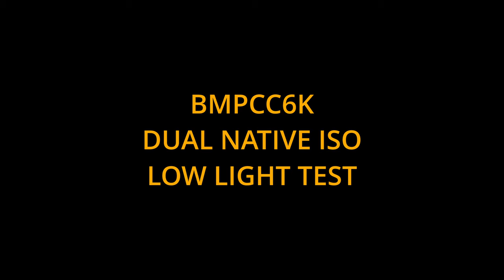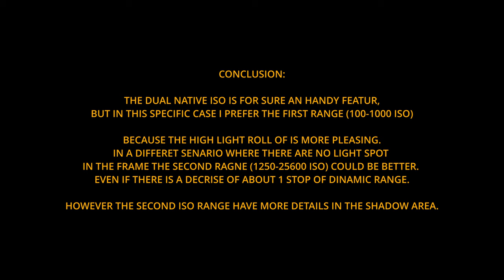BMPCC6K PRO| LOW LIGHT | Dual ISO Test with Blackmagic Pocket Cinema Camera 6k PRO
Shot with BMPCC6K PRO in 6K at 24 FPS | BRaw 8:1
Graded with Milk LUT
No noise reduction been applay

CONCLUSION:
THE DUAL NATIVE ISO IS FOR SURE AN HANDY FEATUR,
BUT IN THIS SPECIFIC CASE I PREFER THE FIRST RANGE (100-1000 ISO)
BECAUSE THE HIGH LIGHT ROLL OF IS MORE PLEASING.
IN A DIFFERET SENARIO WHERE THERE ARE NO LIGHT SPOT
IN THE FRAME THE SECOND RAGNE (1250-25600 ISO) COULD BE BETTER.
EVEN IF THERE IS A DECRISE OF ABOUT 1 STOP OF DINAMIC RANGE.
HOWEVER THE SECOND ISO RANGE HAVE MORE DETAILS IN THE SHADOW AREA.

► WHANT SUPPORT THIS CHANNELL? YOU CAN!